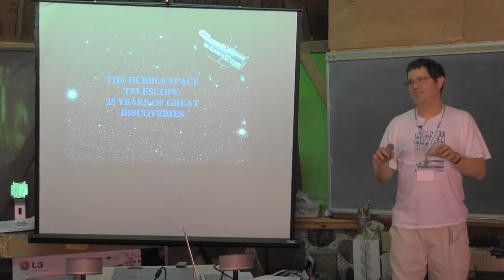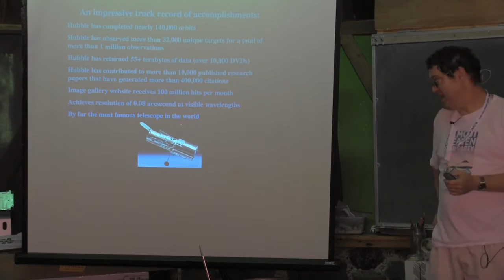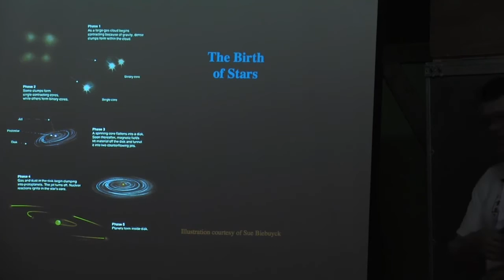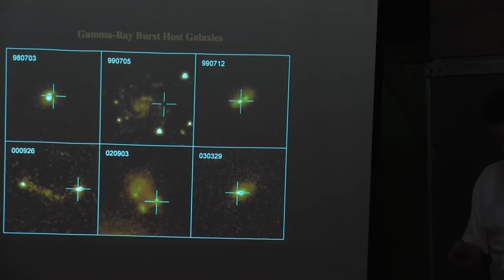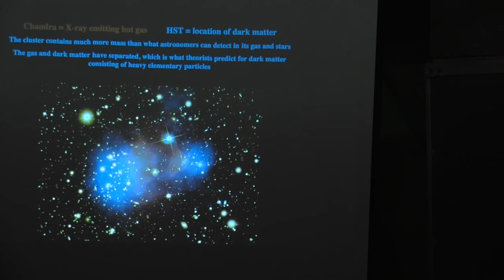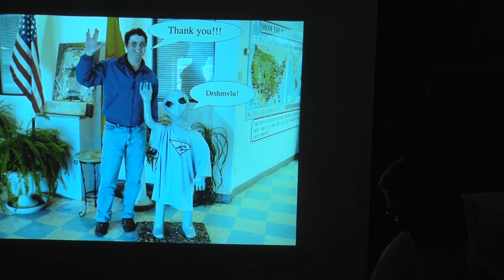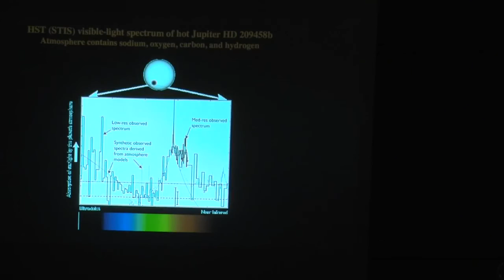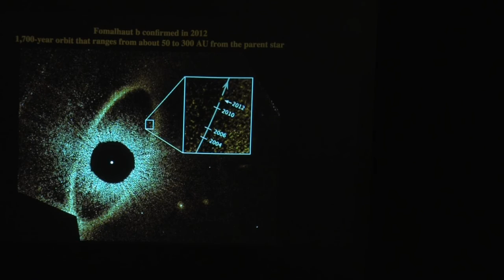The Hubble Space Telescopes Greatest Scientific Achievements - Bob Naeye at AHSP 2015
Ask anyone on the street to name a telescope, and odds are good he or she will reply, “the Hubble Space Telescope.” Hubble has gained worldwide fame for its spectacular pictures, which grace T-shirts, posters, and postage stamps. But Hubble is much more than just an instrument for taking pretty pictures. Since its launch in 1990, this great space observatory has been one of the most powerful science machines ever built. Hubble has contributed major discoveries to almost every field of astronomy, from planetary science to cosmology. Join former Sky & Telescope Editor in Chief Robert Naeye as he describes Hubble’s most profound contributions to human understanding of our wondrous universe.